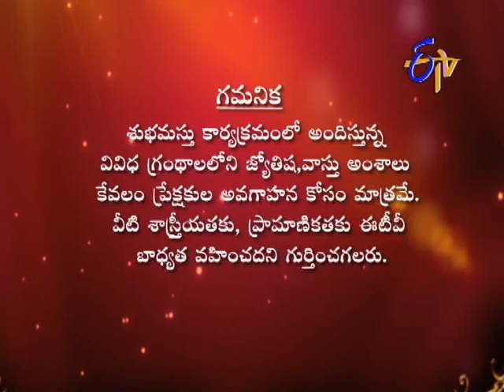Subhamastu - శుభమస్తు - 20th May 2014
Subhamastu - 20th May 2014